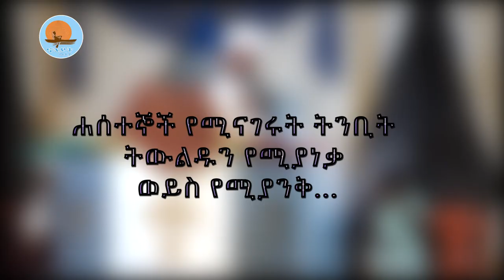የዘመኑሐሰተኛነቢያትናሴራቸው/መምህርመንግሥቱፈቃዴ#memhirMengstuFekade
ትንቢት መነገር የጀመረው፤ ትንቢት ላይፈፀም የሚችልበት ምክንያት ይኖር ይሆን፤ የዘመናችን "ነቢይ ነን" ባዮች የትንቢቶቻቸው ምንጭ ምንድነው፤ የዘመኑ ሐሰተኛ ነቢያትና ሴራቸው አገሪቷን ምን ሊያደርጋት ይችላል፤ የሐሰት ትንቢታቸውስ ትውልዱን የሚያነቃ ነው ወይስ የሚያንቅ… የመሳሰሉትን ጥያቄዎች ካሉዎት በዛሬው የኖትያት ገበታ ዙሪያ ሰብሰብ ብለው ይቆዩን፡፡
ልክ ሁለት ሠዓት ሲሆን የሐዲስና የአቋቋም ጉባኤ መምህር የሆኑት የኔታ መንግሥቱ ፈቃዴ መጽሐፍ ቅዱሳዊያና ታሪካዊ ማስረጃዎችን እያጣቀሱ መልስ ይሰጡበታል፡፡
ኖትያት ሚዲያ
በሕብረት እንቁም
ኅዳር 17/2014